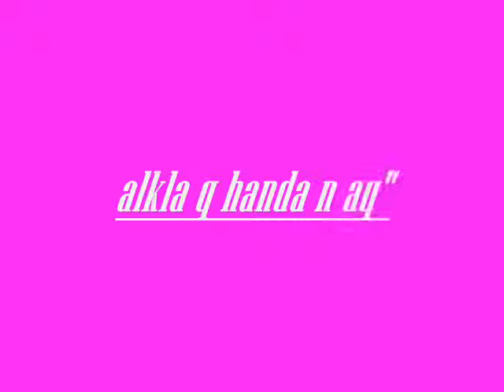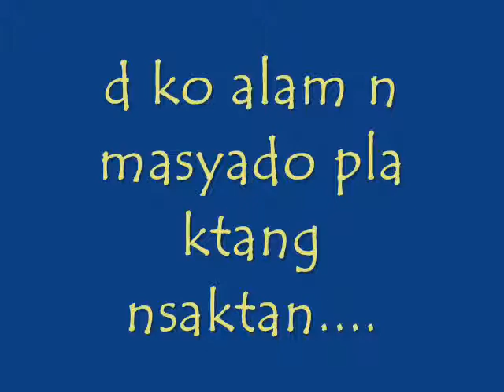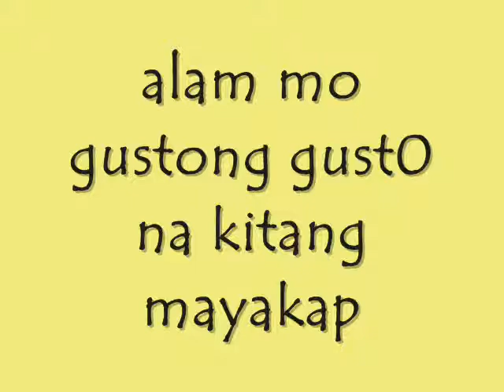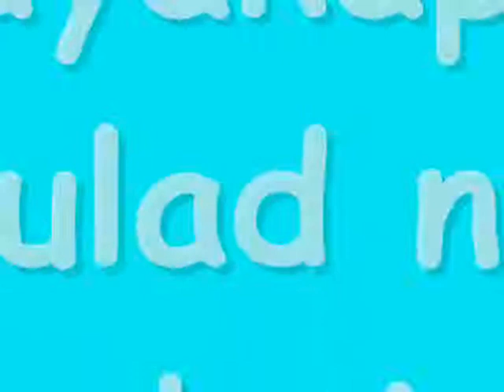Fixing a Br0ken heart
fr0m j j..hehehe